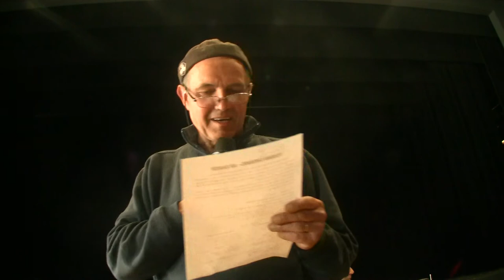00010 Buhez Youenn Gwernig gant goulc'han Kervella lodenn 5: fin e vuhez